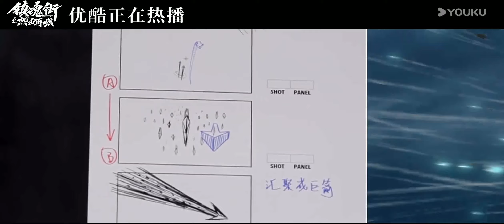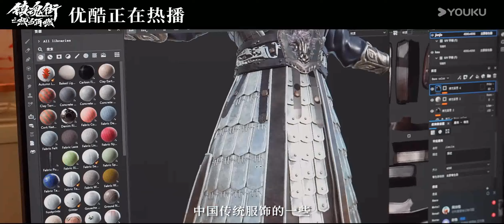(كواليس) دراما عاد البطل | Hero is Backاعادة بناء العالم الذي لا ينسى | YOUKU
الممثلون : آو روي بينغ / جانغ يوشي / جين جيا / تشين زي هان / ليو مي تونغ / لي جون يي / شو شي يو / جينغ يان جون / كي ناي يو / تشين مينغ شي / جيري هوانغ / سونغ هان يو / يو لانغ / دينغ جينغ هونغ / يي زو شين

نحن نهدف إلى توفير أحدث مقاطع الفيديو وأكثرها متعة لك!